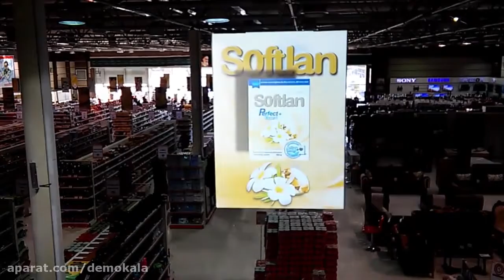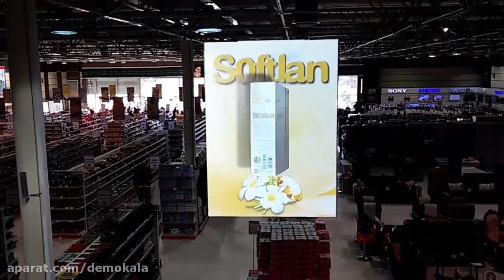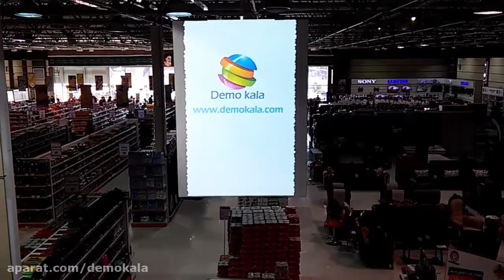برای نخستین بار در ایران اجرای ویدئو مپینگ دووجهی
برای نخستین بار در ایران اجرای ویدئو مپینگ دووجهی10
برای نخستین بار در ایران اجرای ویدئو مپینگ دووجهی در فروشگاه اتکا به سفادش گروه صنعتی پاکشو دموکالا مفتخر است اولین اجرای پروجکشن مپینگ فروشگاهی را در ایران به انجام رسانده است. محتوای 3 بعدی به نمایش گذاشته برای برند سافتلن تولید گردیده است. دموکالا آینده ای در دستان شما